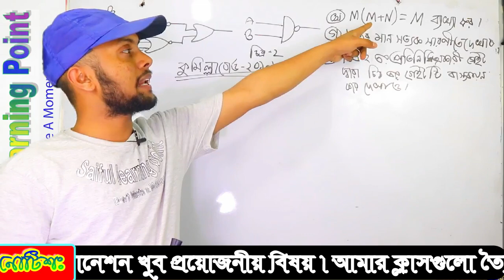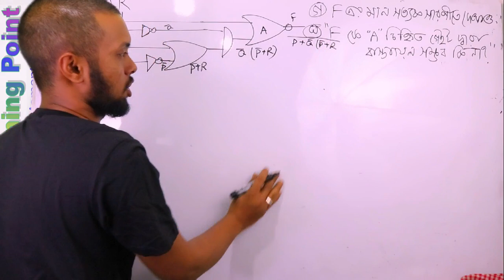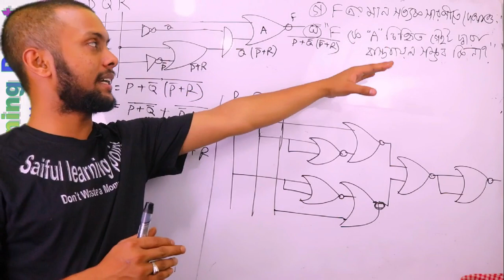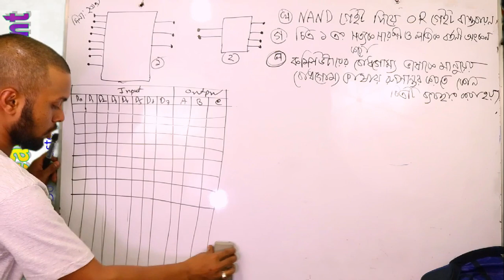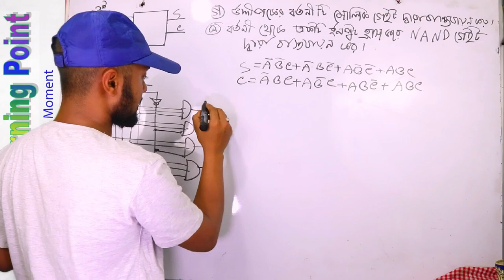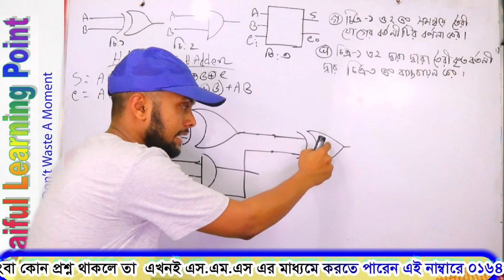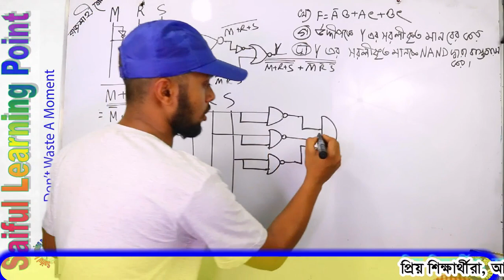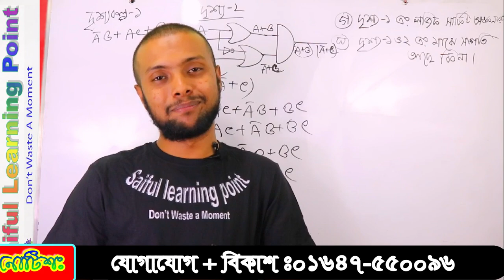HSC ICT All Board Question 2019 | Logic Gate | Chapter 3 Part 2 | ডিজিটাল ডিভাইস। Bulean Alzebra